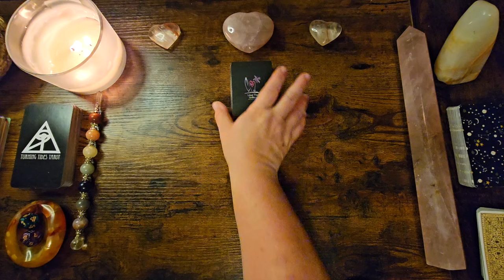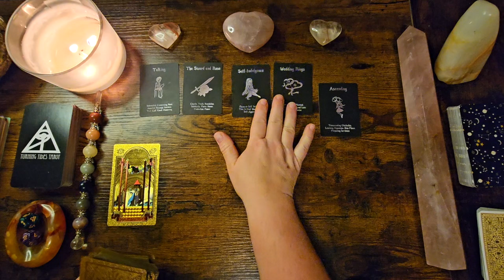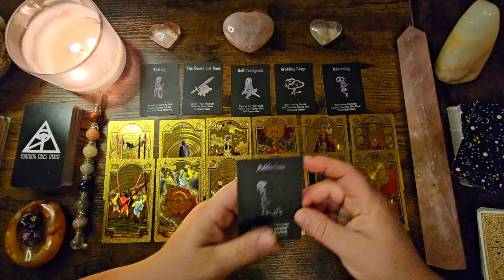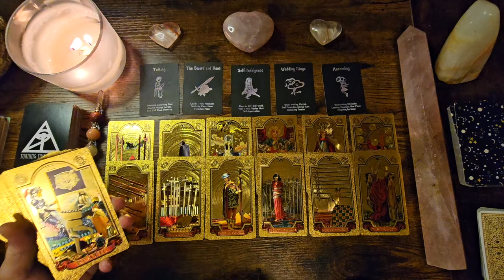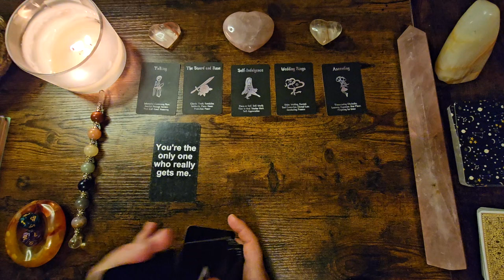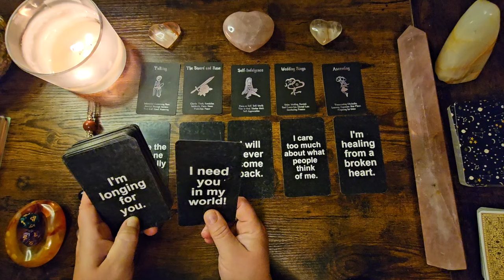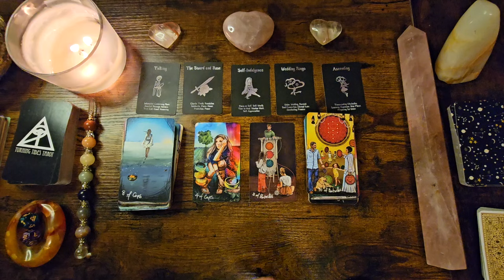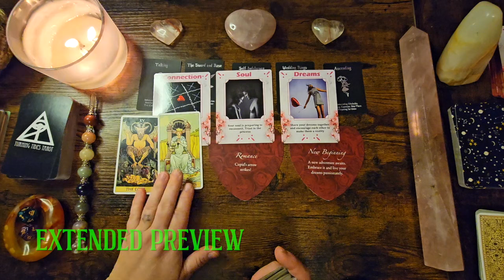CANCER ♋️ FINALLY‼️ THE EXPLANATION YOU'VE BEEN WAITING FOR 👀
Here’s a link to the extended, if you’re interested::
THEY SINCERELY LOVE YOU CANCER 💞

Alishia Fox
Turning Tides Tarot A

🌀 Snail Mail 🌀

Ucluelet, BC
V0R 3A0

🌀Amazon Wishlist🌀

My Astro Signs::
Moon = Leo
Rising = Sagittarius